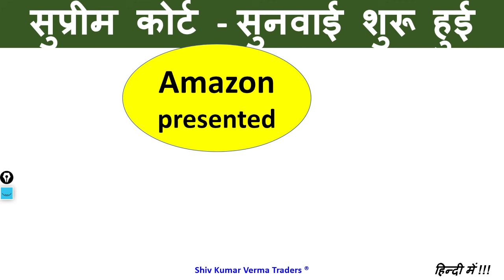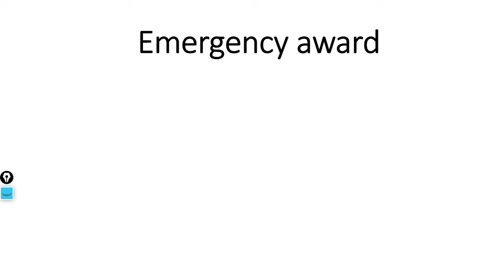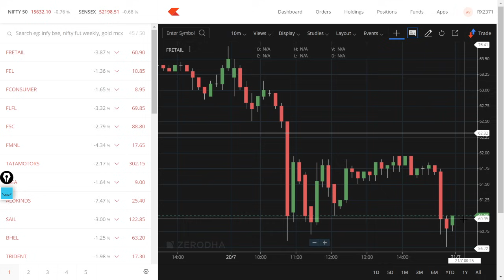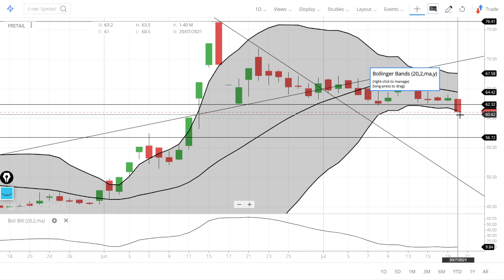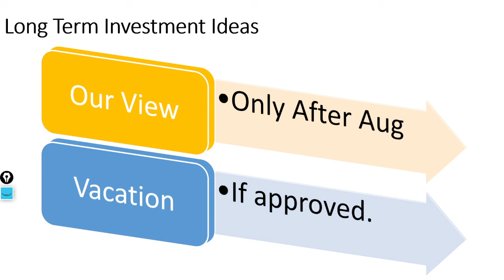Why Future Retail Share price is falling? Latest News on Future Retail SC hearing against Amazon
0:02 Introduction about the company
In this video we will learn about Why Future Retail Share price is falling? Latest News on Future Retail SC hearing against Amazon
SC to hear Amazon's appeal on July 22; Future Retail-Reliance deal subject to SC nodAmazon to SC: Future Retail terming arbitrator's order a "nullity" to defend its weak arguments
New Delhi: Amazon has accused Future Retail of deliberately ignoring the Emergency Arbitrator's order which had stalled the Indian company's deal with the Reliance Group. Amazon claimed that Future Retail was terming the Emergency Arbitrator's order a "nullity" only to defend its weak arguments, and urged the apex court to nix the deal.

Appearing for Amazon, senior lawyer Gopal Subramanium argued that Indian law doesn't prohibit appointment or function of an emergency arbitrator, pointing to arbitration centres across Indian High Courts and numerous international chambers of commerce which recognise the concept. He submitted that the Arbitration Act gives full freedom to parties in a case to choose the venue of arbitration, contending that the order of an emergency arbitrator is binding on all parties.

Countering Future Retail's argument over not being a signatory to any agreement with Amazon, Subramanium quoted the group entity doctrine under which non-signatories can also be made parties, pointing to the position of the Biyanis as directors in Future Retail as well as Future Coupons. The court will continue hearing in the case on July 22.

Future Retail informed the court that hearing in the appeal against the Singapore arbitral order has already concluded, claiming the case before the Indian top court will become infructuous once the Singapore based arbitrator passes its order.

Amazon has claimed that Future Retail's proposed deal with the Reliance Group is in fundamental violation to the core understanding of Amazon’s investments with the Future Group. Amazon submitted that it had invested Rs 1,431 crores with Future Coupons in 2019 with the understanding that Future Retail won't transfer or sell its retail assets to "restricted persons", including the Reliance Group, without Amazon's consent.

On 25th October 2020, a Singapore-based Emergency arbitrator had halted the Rs. 27,513 crore Future Retail-Reliance Group deal which has led to multiple litigation across various courts in India.

7. How to earn daily Rs. 2000 risk free by Option selling (PUT & CALL option writing)
01:06 - Fundamentals of the stock

03:06 - Technicals Analysis of the stock

Yours
At YouTube Channel Share Latest News Trader
ShivKumar VermaTraders